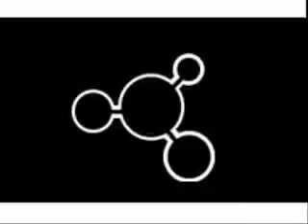Air on Bottles Bach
Air on Bottlew